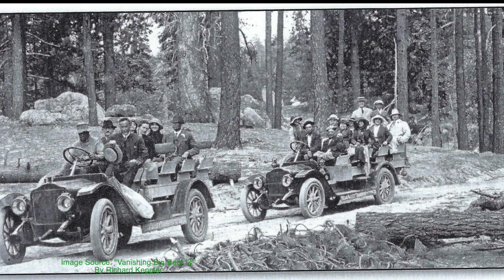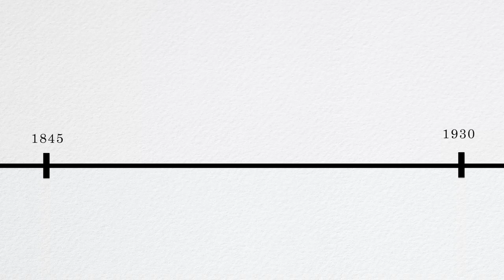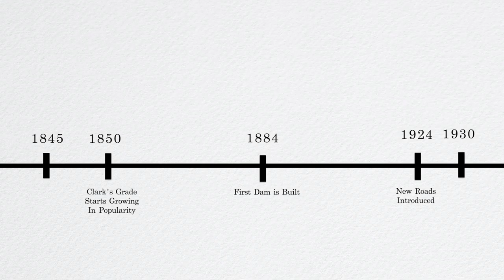Obscure History | Clark's Grade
In this video, I take you through the history of the history road in Big Bear, Clark's Grade. This road once was a major thoroughfare for travelers into the mountains, but today is forgotten and abandoned.

I worked really hard on this video, with many hours spent researching, traveling, filming, and editing.

Intro/Outro Music:

Benjamin Stickney